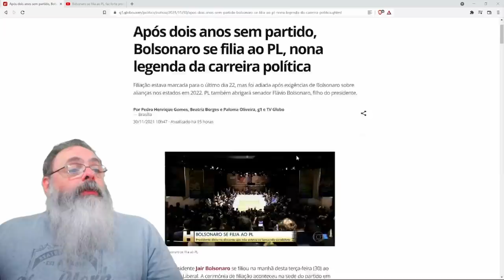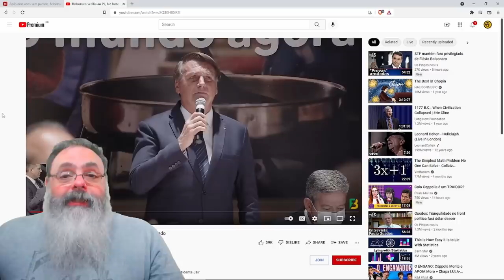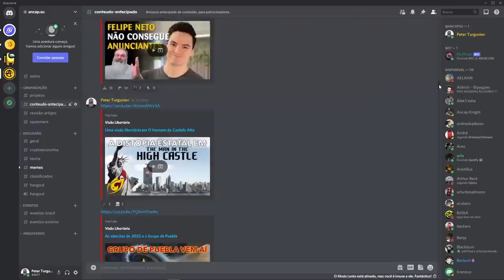Finalmente, Bolsonaro fecha com o PL para 2022